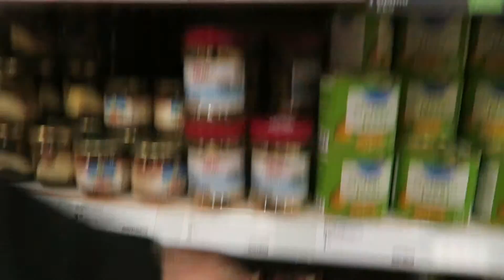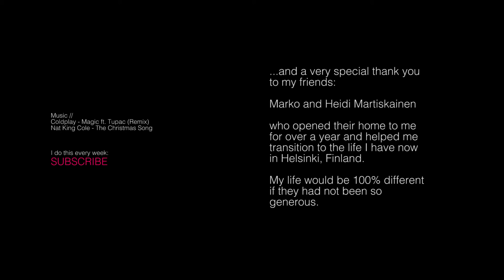Thanksgiving Day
We had some wonderful friends over for Thanksgiving dinner and I confessed a few of the things I'm thankful for.

American living in Helsinki Finland & Weekly vlogger.

Things you'll find here: Marathon running, Island swimming, drone filming, urban fixed gear bike crazyness, a really big helmet and a bit of Helsinki lifestyle.